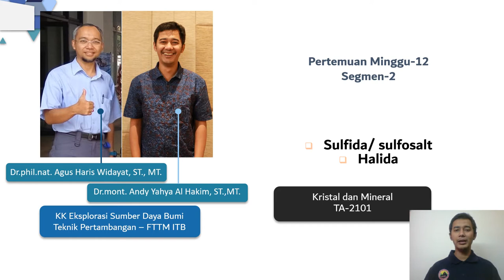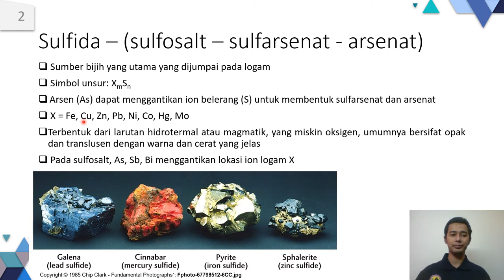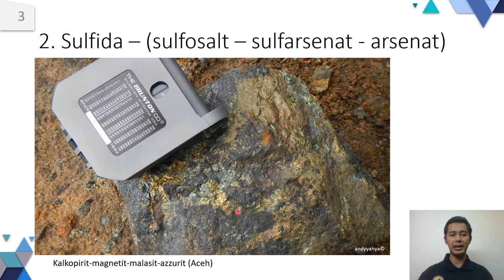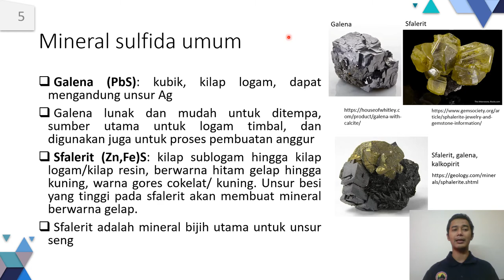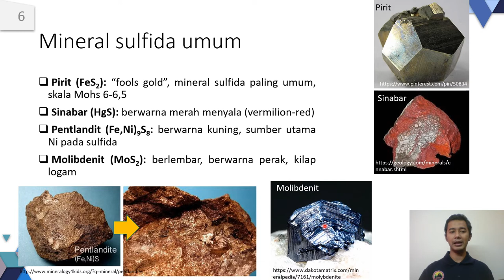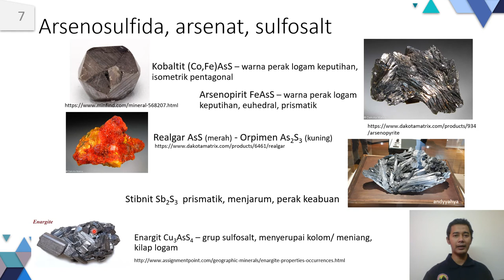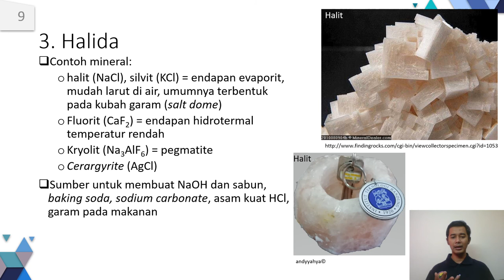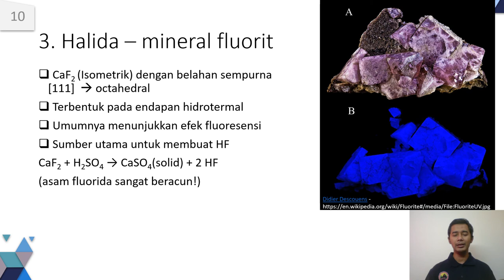TA2101 Kristal Mineral Minggu ke-12 segmen 02 Mineral Sulfida dan Halida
Materi Kristal Mineral untuk Teknik Metalurgi ITB tentang berbagai mineral sulfida dan halida. Grup sulfida adalah mineral penting yang bernilai ekonomis dan menghasilkan berbagai bijih. Grup halida terbentuk dari berbagai kation halogen seperti fluorin, klorin, bromin, dan iodin. Selamat mengikuti!